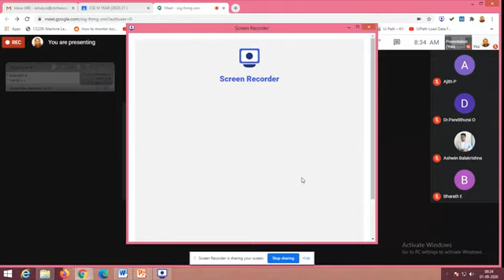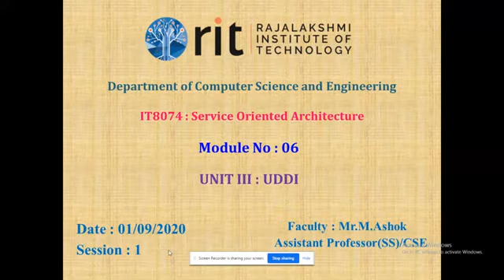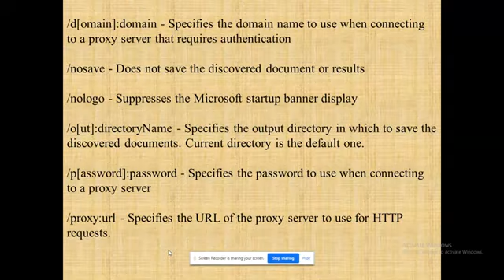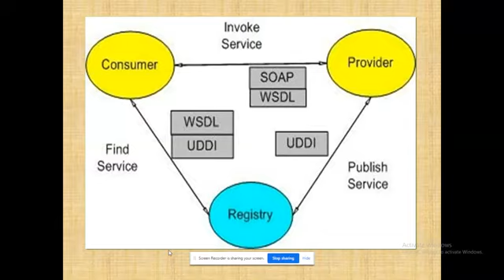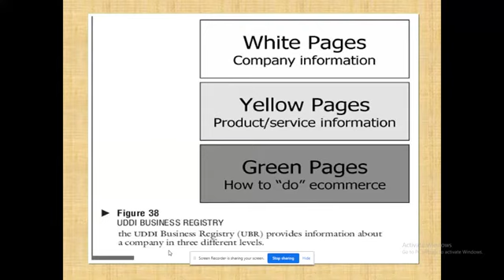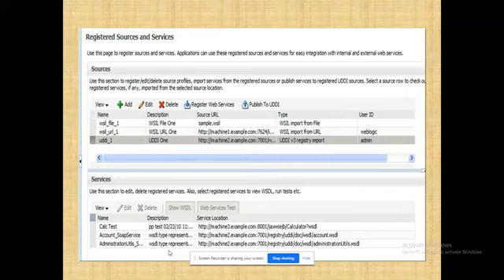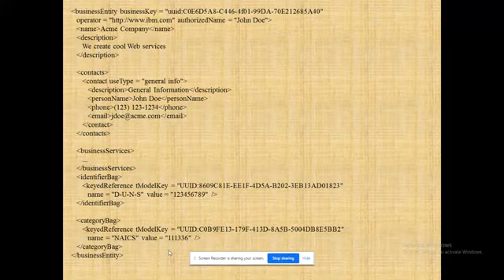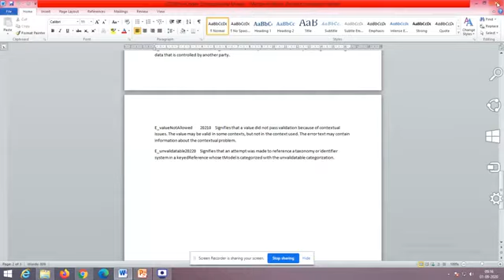01092020_SOA_Unit3_UDDI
In this video, we have illustrated the types of pages in UDDI.